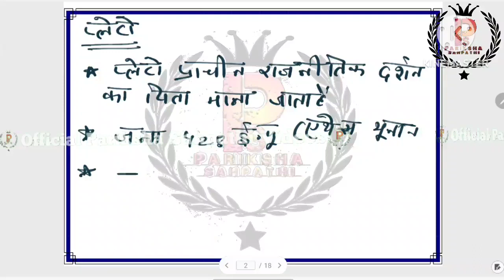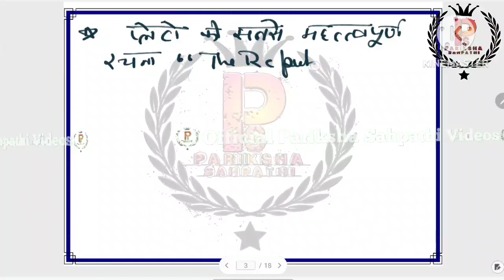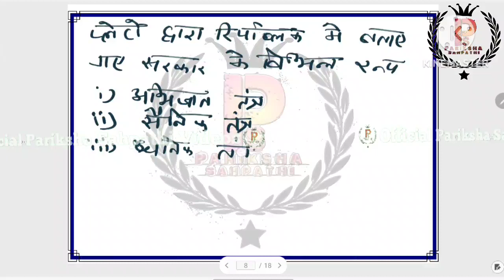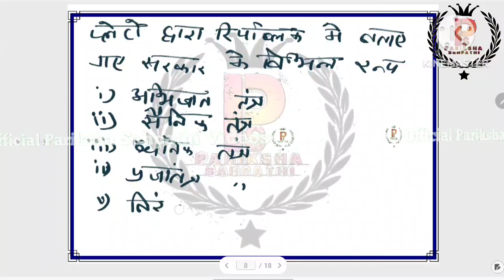UGC NET Political Science || UGC NET December 2023 || UGC NET Political Science Class19 By A.K.Singh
UGC NET Political Science || UGC NET December 2023 || UGC NET Political Science Class:-  19 By A.K.Singh

UGC NET Political Science Hindi Previous Year Question Paper Buy